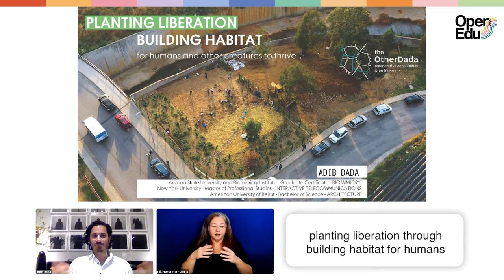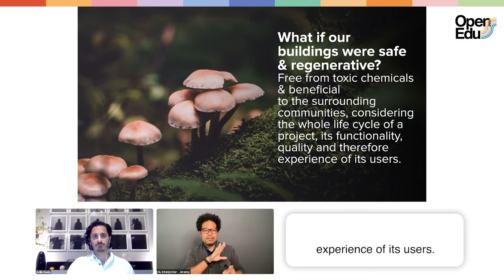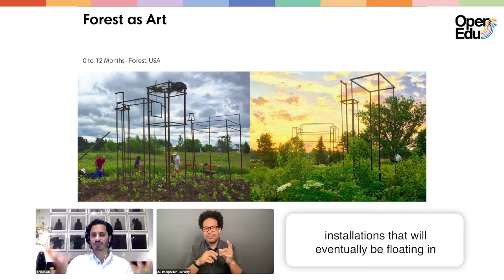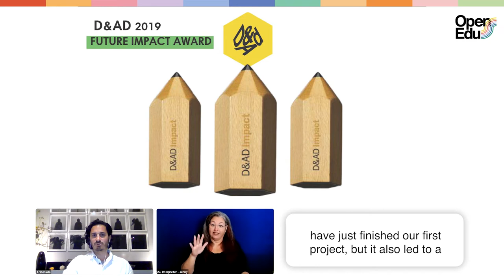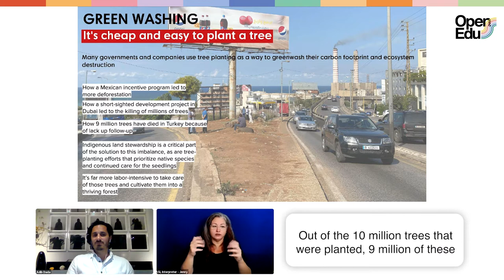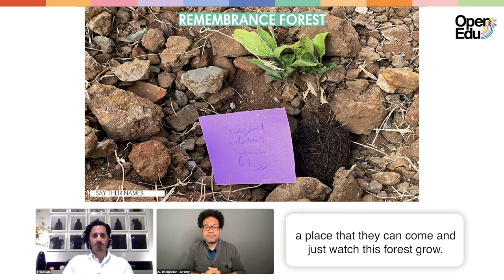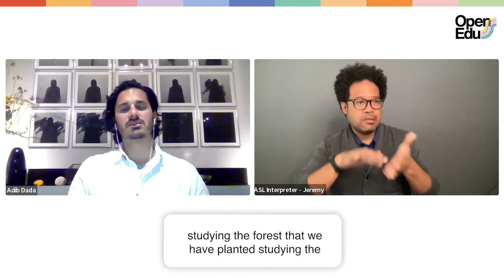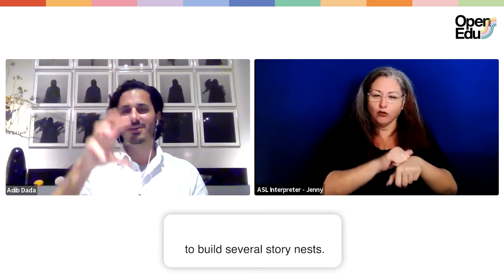Living Systems: Planting Liberation with Adib Dada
How can designers create conditions conducive to life, building interspecies habitats for humans and other creatures to thrive?